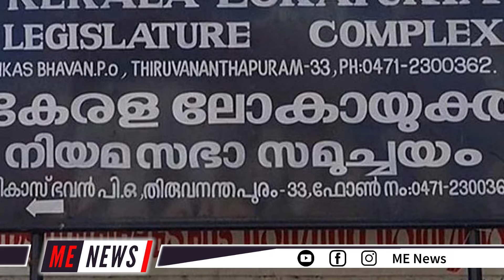പിണറായിക്ക് ഇരുട്ടടി കൊടുത്ത് കെ ടി ജലീൽ